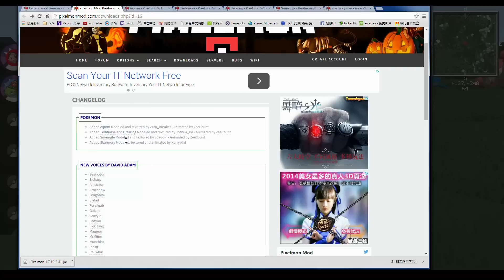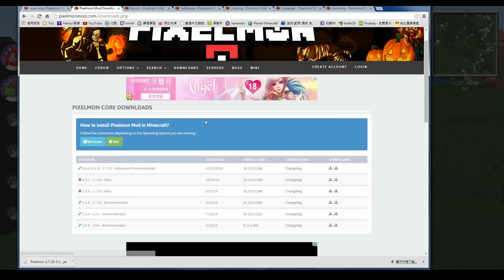※Minecraft※當個創世神※介紹神奇寶貝模組3.3.3以及解答一些問題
大家好！我是翔麟

遊戲版本:1.7.10